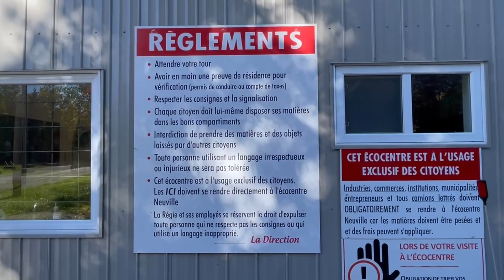RRGMRP - Ecocentre St-Alban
La Régie régionale de gestion des matières résiduelles de Portneuf @regieverte  vous présente l'écocentre St-Alban. Bon visionnement.